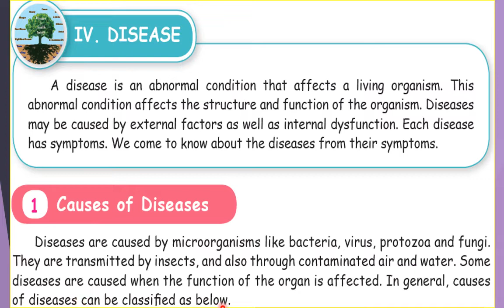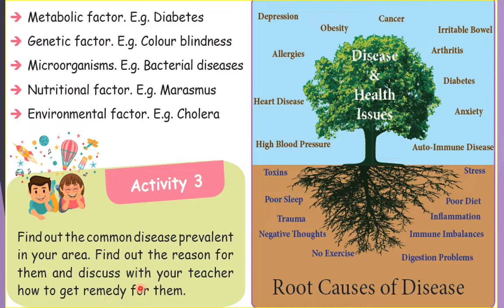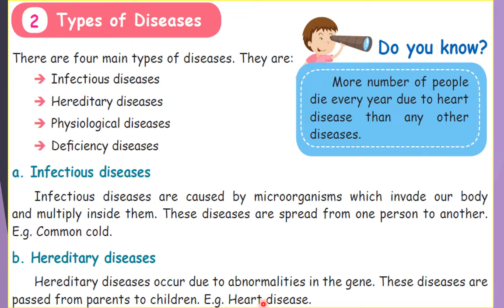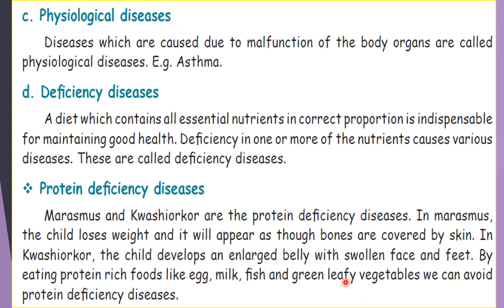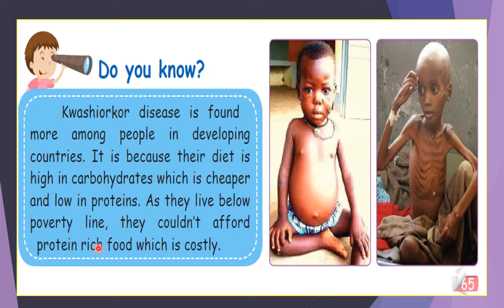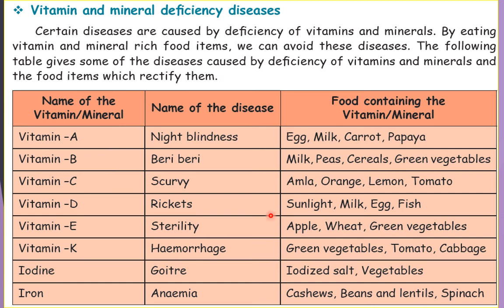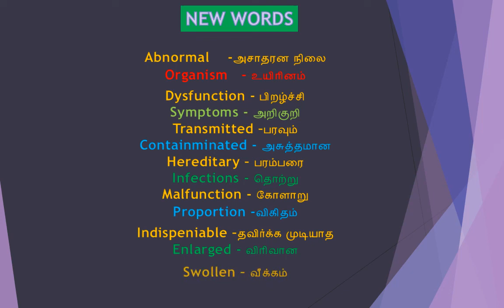5th Std Science Term 2 Unit-1 Food (Part-4) Disease/causes of disease/Types of diseases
This videos explained in Tamil